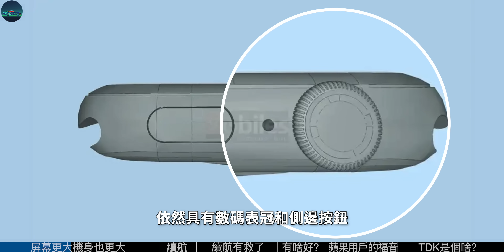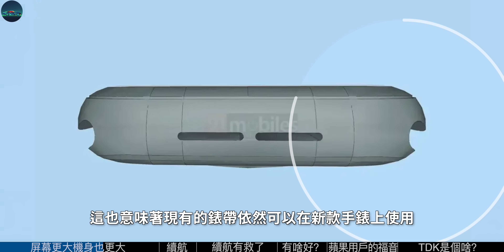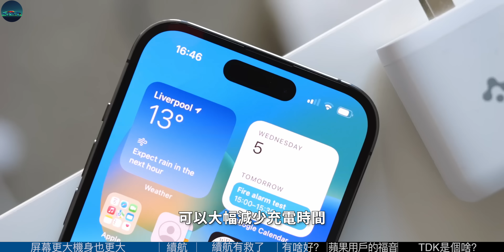Apple Watch 10曝光，屏幕有史以来最大，续航扛得住吗？救星来了！苹果供应商TDK发布全新固态电池，iPhone 续航提升100倍，充电速度快到令人惊叹【JeffreyTech】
苹果的初代 Apple Watch 发布于 2014 年 9 月，所以有理由期待苹果会在 Apple Watch 诞生 10 周年之际，对其进行一次外形设计上的大改造。
现在，外媒 91mobiles 声称从业内人士处获得了可能是 Apple Watch X(或者叫 Apple Watch Series 10)的 CAD 渲染图……

00:00 Apple Watch X曝光
01:58 大屏幕对续航的影响
02:24 Apple Watch续航有救了
03:20 固态电池有啥好？
03:55 苹果用户的福音
04:44 TDK是个啥？